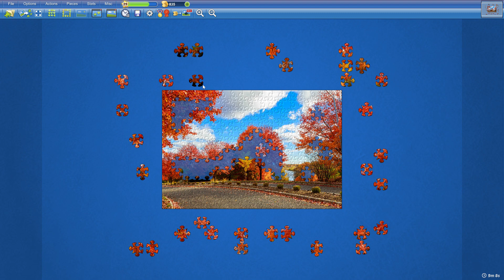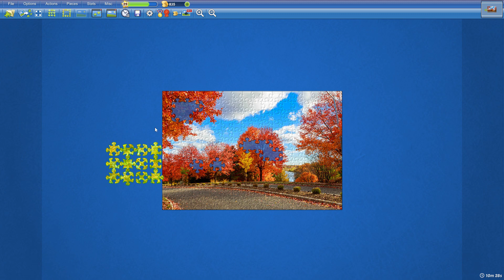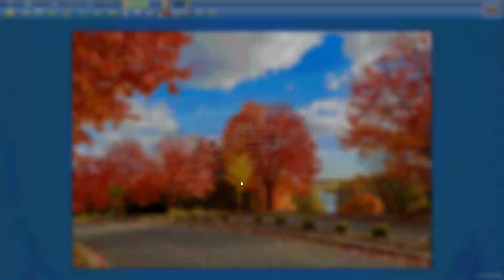Autumn Trees in 10min48s